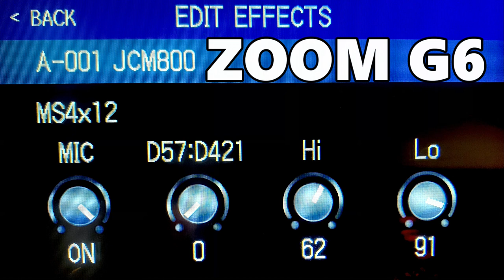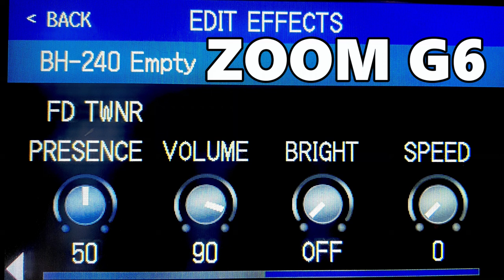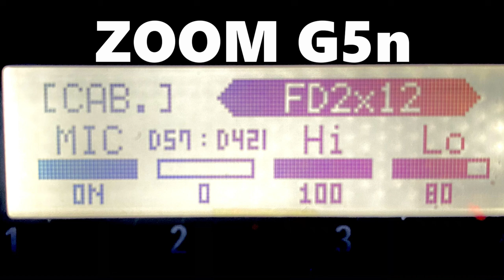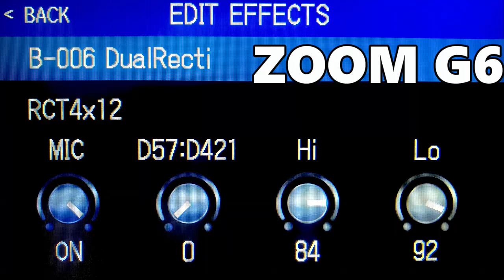【ZOOM G6 vs G5n】全部同じ設定でも音が変わるの？Part,1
結論:ZOOM G6の方が若干解像度が高い(特に歪みの場合)

Marshall JCM800
Fender Twin Reverb
Mesa Boogie DualRectifire

それぞれのモデリングを検証していきます。

ZOOM G6

ZOOM G11(上位機種)

ZOOM G5n(下位機種)

0:00 MS800  G6

0:24 MS800  G5n

0:48 MS800 G6 & G5n

1:12 FD TWNR G6

1:42 FD TWNR G5n

2:10 FD TWNR G6 & G5

2:40 Recti ORG G6

3:02 Recti ORG G5n

3:23 Recti ORG G6 & G5n

ZOOM G6とG5nを同じアンシミュとキャビシミュ、全く同じ設定で弾いてみました

ZOOM G6(G11)はIRがあるのでIRを使えばG5nより高音質なサウンドを出すのは可能ですが
それ以前に純粋にアンプシミュレーターの音質も良くなっていると感じました

同じセッティングだとG5nが少しモッサリしたサウンドに感じました、特にハイゲイン時

ですが気にするほどかと言われたら正直そこまで大きな変化では無いので、
やはりG6(G11)はIRの導入がサウンドの変化として一番大きいのだと思います

逆にIRの音よりキャビネットシミュレーターの音が好きな人はG6じゃなくても良いのかな？とも思います

～関連動画～
ZOOM G6アンシミュ厳選9種で音質の良さを検証【結論:めっちゃ音良い(特にIR)】